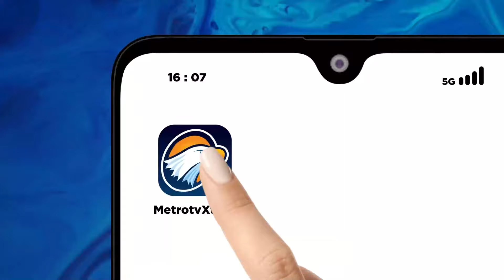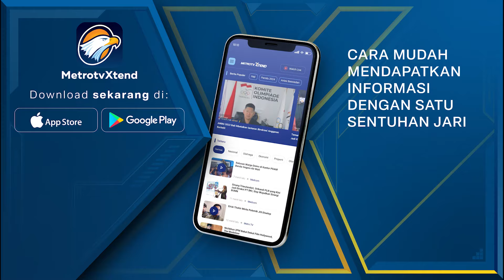Bawaslu Kena Semprot, Didesak Bubar!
MetroTV, Menyoroti dugaan kecurangan di Pemilu serentak 2024, Politisi mendesak Rahmad Bagja selaku Ketua Bawaslu, untuk membubarkan lembaganya. Statement itu keluar lantaran Bawaslu dinilai tak bisa menangani kecurangan yang terjadi selama proses Pemilu 2024.